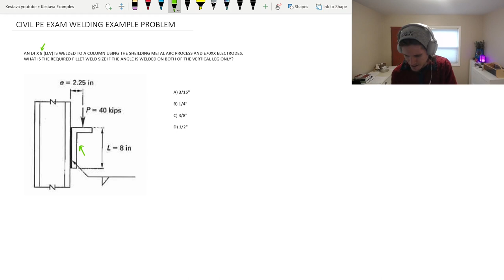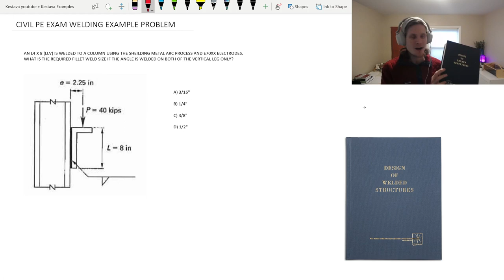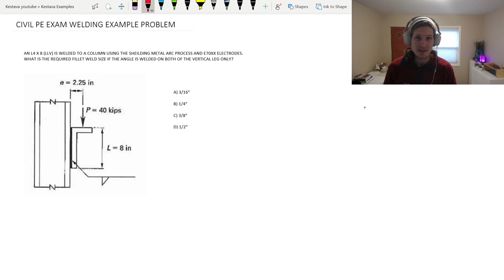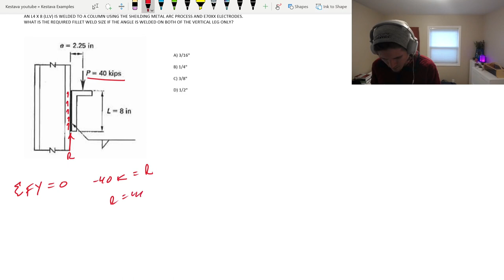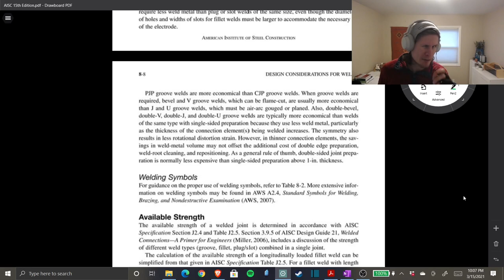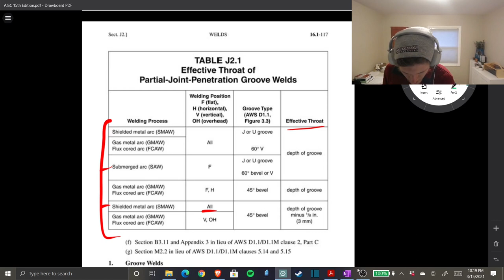Steel Fillet Weld Design Example using AISC 15th edition | Civil PE Exam Review | Spring 2021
Stay for the whole thing if you want to MASTER fillet weld design

Team Kestava designs another steel fillet weld example problem. A great example that could very well be on the 2021 spring civil PE exam! We go step by step through the AISC steel manual in conjunction with my secret book - Design of Welded Structures,  and learn how to determine what stresses are acting on welded connections as well as how to calculate the capacity of common welded connections.

We also talk different types of welding procedures and WAY more!

Civil Structural PE exam will be here before you know it! (Check NCEES website to confirm time, date, and location!!)

Nothing contained in, or provided through, this YouTube page is intended to constitute advice, or to serve as a substitute for the advice of an engineering professional. Any reliance you place on such information is strictly at your own risk.

Under no circumstances will Kestävä Engineering be responsible or liable in any way for any content, including but not limited to, any errors or omissions in the content, or for any loss or damage of any kind incurred as a result of any content communicated on this YouTube page.